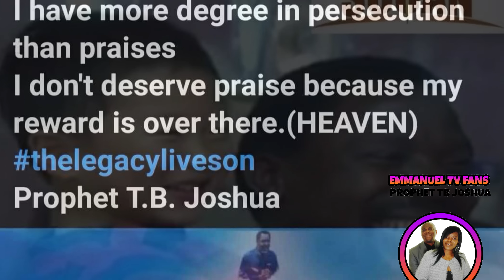BBC Virgin EXPOSED: BBC DOCUMENTARY‼️